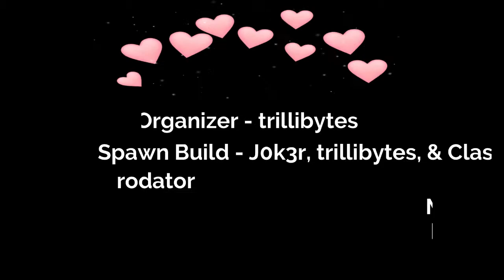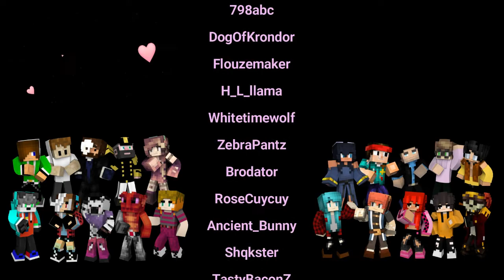WinterCraft UHC - Season 13, EP 5: Concentrate on the Shaft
Welcome to Season XIII - Hope you enjoy watching as much as we enjoyed playing!
WinterCraft - UHC, Swingers, Season 13 - An Ultra Hard Core Minecraft PVP (player vs player) survival game. Teams of 2 have a chance of finding another team to battle it out for victory.

Server Host: Brody
Organizer: trillibytes
Spawn: trillibytes, j0k3r & ClassicChad
Renders & Intro: Brodator & Trillibytes
Music: Two Little Bums - The Great North Sound Society (If you are using Trilli's intro)

H_L_llama

whitetimewolf
ZerbaPantz

TastyBaconZ
TheCatMurgatrody

Sleepy0wl101